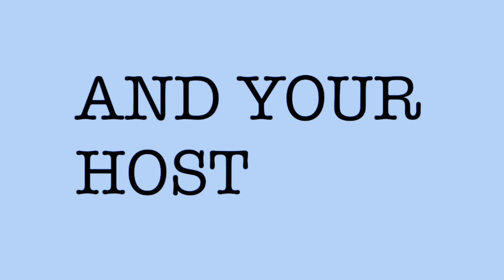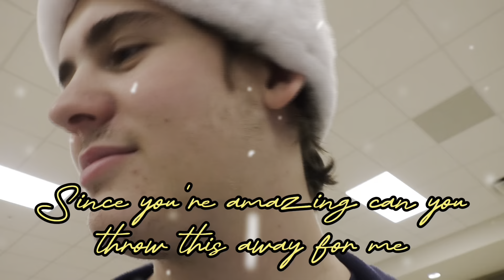The Orca Studios Show Episode 17 Lunch Break December; Christmas